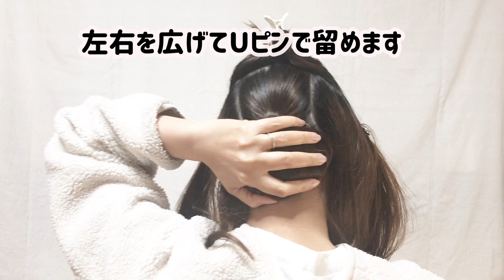上品！自分で出来る！着物ヘアセット 31 /ヘアアレンジ / ヘアスタイル / セミロング / セルフ / 着物に合う髪型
ミディアムヘア～ロングヘアの方におすすめ

☆準備する物
ヘアゴム（ビニール）2本
Uピン10～15本
ピン4～6本
ヘアワックス（やわらかいもの）
ハードスプレー
ヘアクリップ
くし

＊ヘアアイロンなしでできます。
＊自分で自分にヘアセットする動画です。（セルフヘアアレンジ）

入学式、卒業式、七五三、お宮参りなどで、着物を着る際にいかがでしょうか？